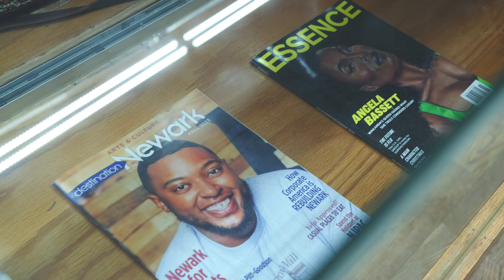I'M DOWNTOWN: The BrownMill Atelier, A Downtown Newark Success Story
Justis' The BrownMill Atelier is a distinguished lifestyle brand committed to crafting high-quality, ethically conscious fashion for both men and women, capturing the spotlight with A-list celebrities like Dwyane Wade and Idris Elba. Strategically situated at 49 Halsey Street in Downtown Newark, their flagship location is surrounded by the vibrant energy of the largest college town in New Jersey, Newark Liberty International Airport, and just a short 15-minute train ride from the heart of New York City. Justis says this prime spot ensures a continuous flow of potential new consumers, drawing in a clientele that transcends borders.

You can find The BrownMill Atelier at 49 Halsey Street | @brownmillcompamy | brownmill.co

Produced by: Jennifer Edwards (Jenn The Creative Consulting)
Shot & edited by: Michelle Jackson (PDGRFX)